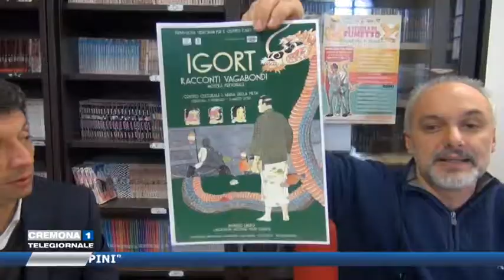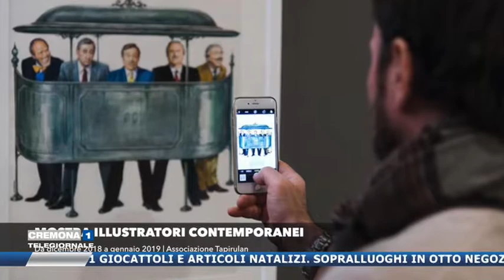Cremona 1 - 2018 Presentazione eventi e iniziative al Centro Culturale "S. Maria della Pietà"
Mattoncini all'ombra del Torrazzo 2018 - presentazione eventi e iniziative al Centro Culturale "S. Maria della Pietà"